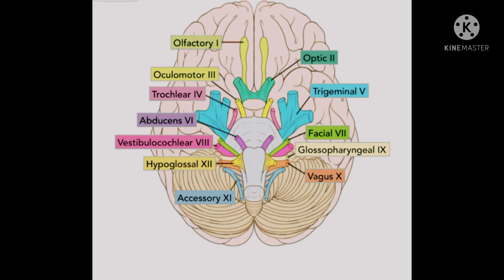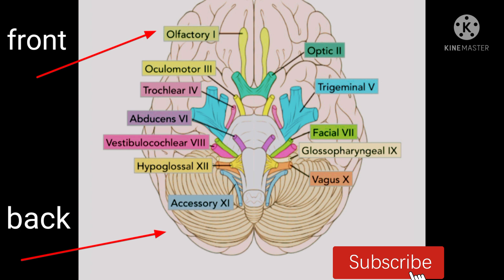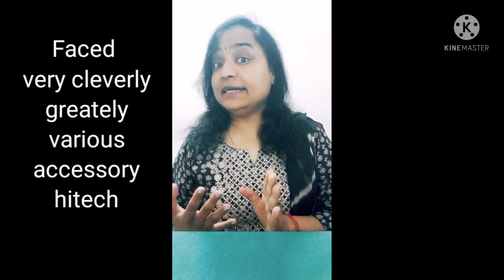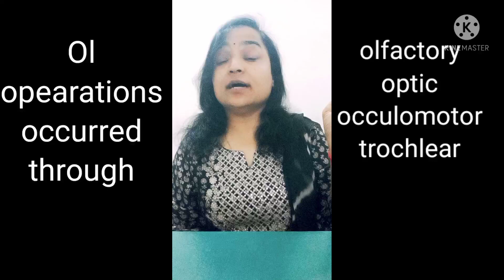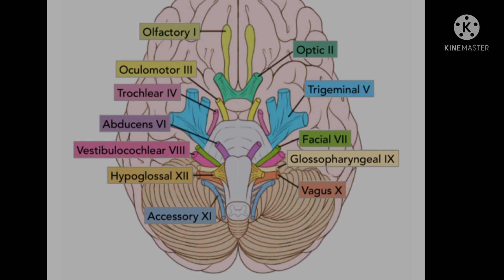Easy trick to learn cranial nerves🧠🤷‍♂️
Hello everyone
in this video I have discussed how to
remember names of various cranial nerves, and their features.